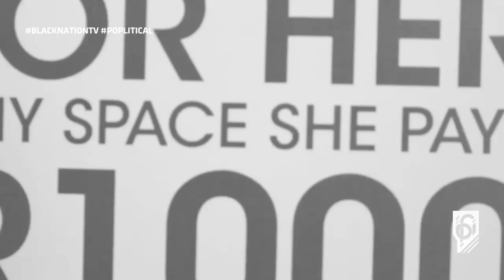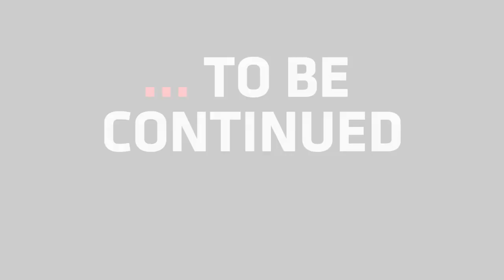blacknationtv presents: BLACKNATION JOURNAL: Episode 10 [RedBull Studios: BN Team] PT1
The Blacknation Team visited the Artlifers Radio and the interview was epic. Check it out!!!